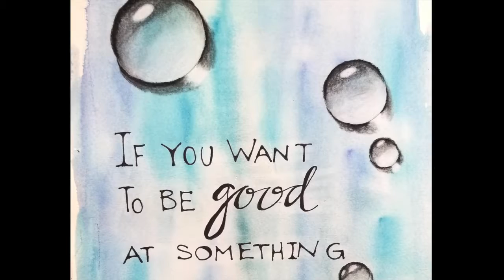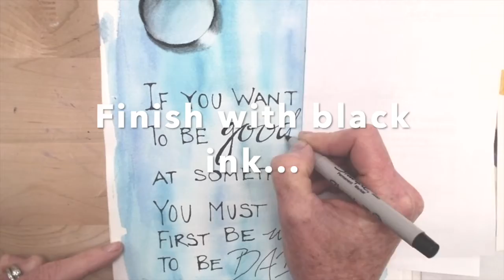Waterdrop Art!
Create this work of art by learning to create the illusion of waterdrops with charcoal, and finish with an inspiring quote!